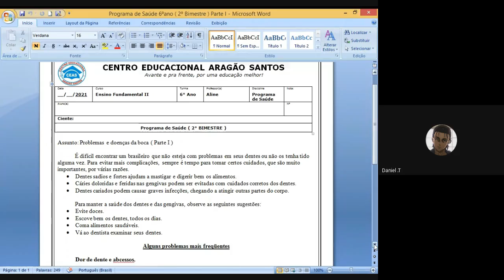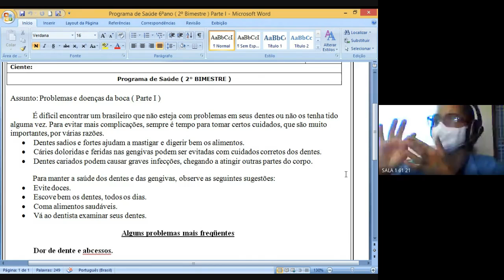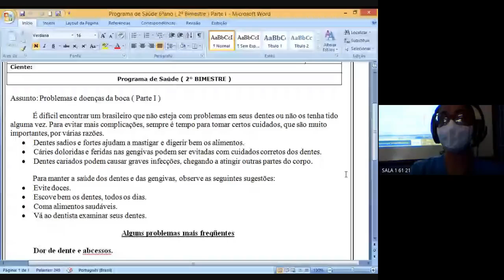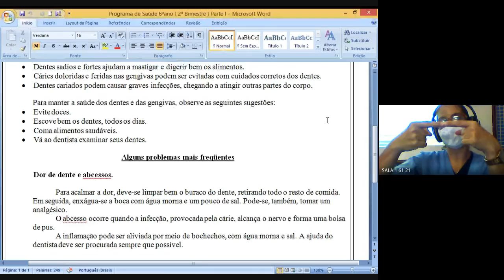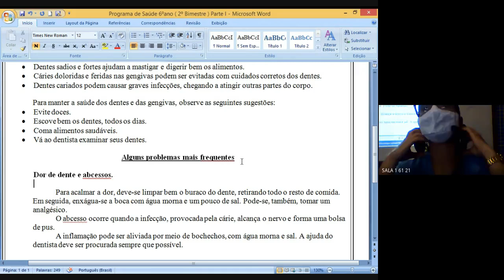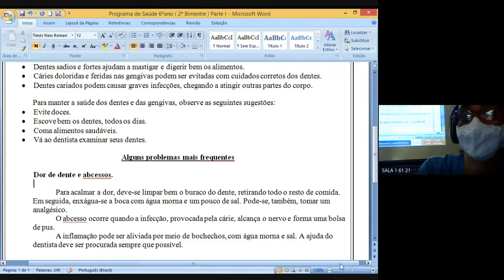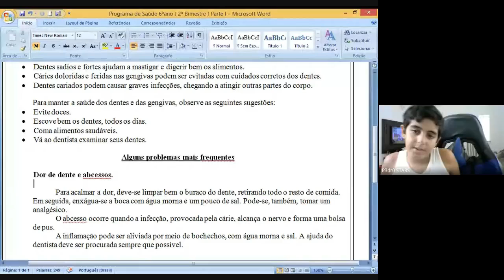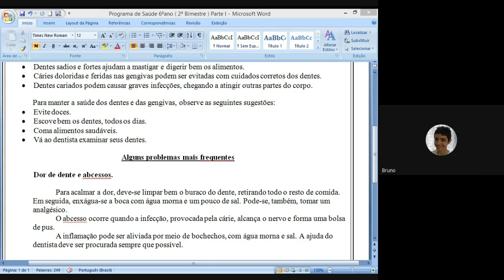61 CIENCIAS 2